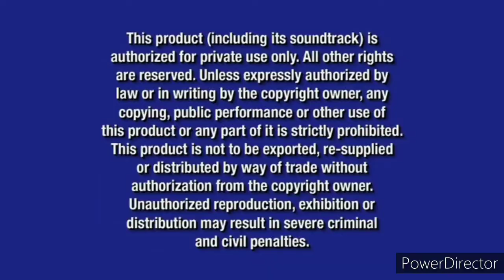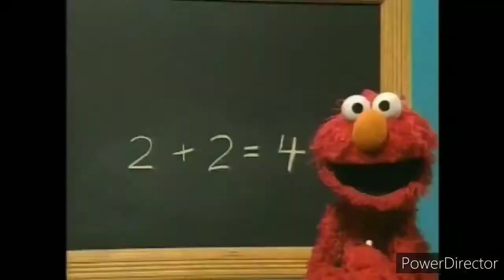"Miles & Friends Mystery Adventure": Learning About Numbers Part 1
Warning No Unsubscribe, No Disrespect, No Dislikes, and No Complaints.

 Dedicated By Nick The Mifitz Actor, Rodney Copperbottom, LeilaniCoolbluegirl, Alison The Artist Cormier and Jack Aggio, Diego Hernandez Jimenez, Inel MAHFOUF